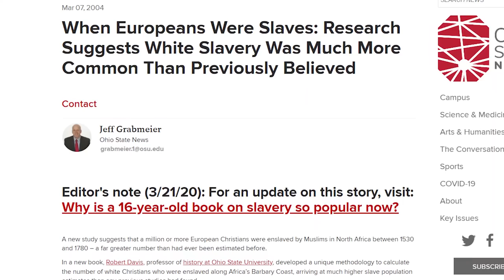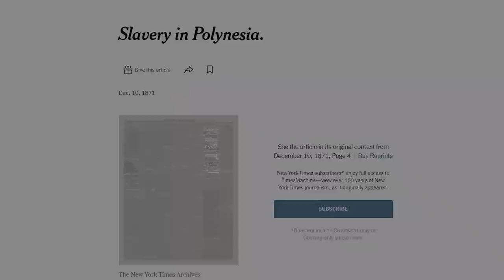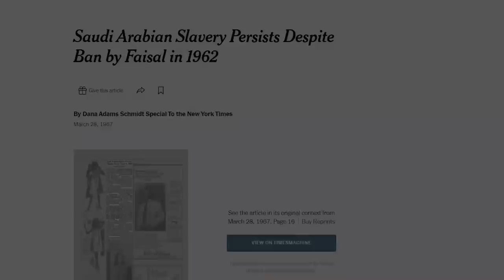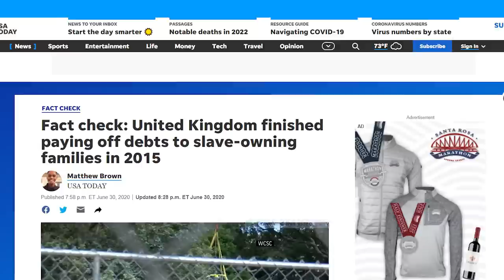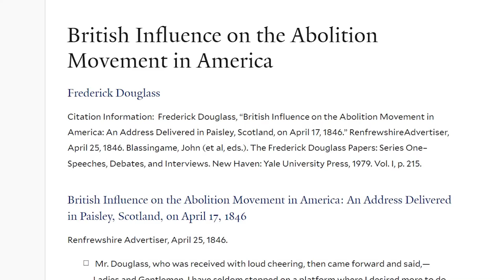Hidden Facts About The End Of Slavery | Thomas Sowell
- Black Rednecks and white Liberals:
- Intellectuals and society:
- Intellectuals and Race:
- Basic Economics:
- Charter Schools and their enemies:
- Discrimination and Disparities:
- Economic Facts and Falacies:
- The Vision of the Anointed: Self-congratulation as a Basis for Social Policy: